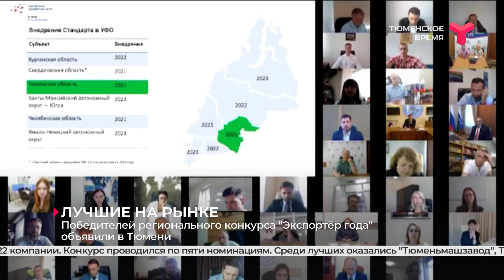Победителей регионального конкурса «Экспортёр года» объявили в Тюмени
Победителей регионального конкурса «Экспортёр года» объявили на заседании экспортного совета при губернаторе Тюменской области. В этом году участвовали 22 компании. Конкурс проводился по пяти номинациям. Среди лучших оказались «Тюменьмашзавод», Тюменский межрегиональный центр аттестации персонала и другие. Прорывом года признали создателя творческой мастерской SATURN Владимира Соколова.